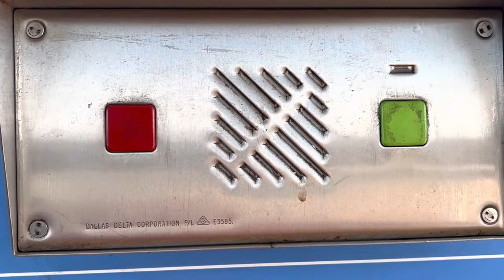green button metro announcement at reservoir